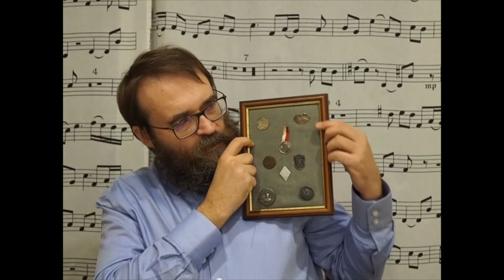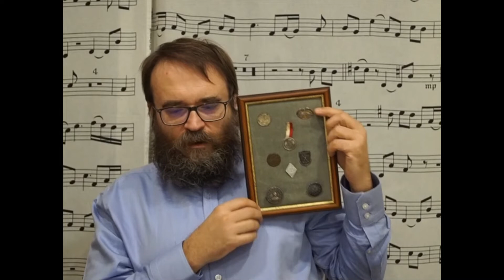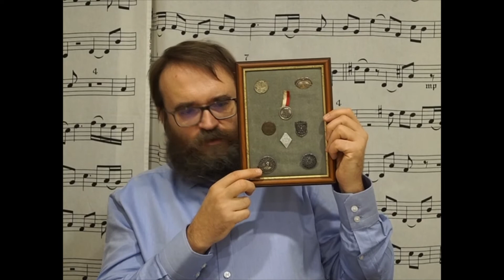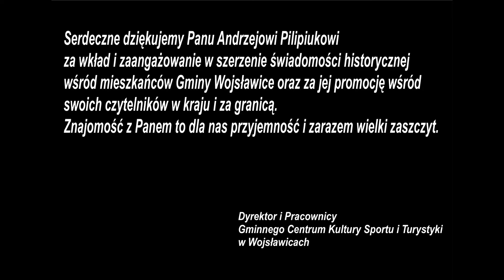Lekcja historii z Andrzejem Pilipiukiem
Zapraszamy na prelekcję Pana Andrzeja Pilipiuka na temat odzyskiwania Niepodległości przez mieszkańców Gminy Wojsławice.